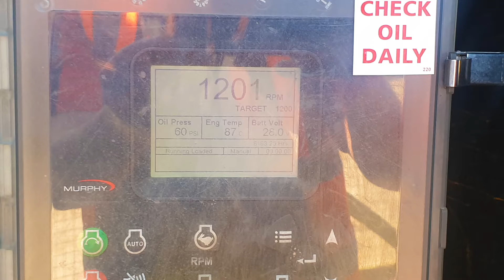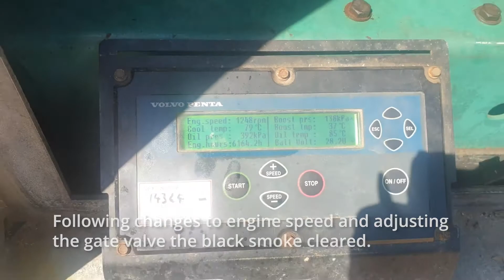Cyriac Tor 8x6 Hard Iron Pump Test SP9367 Cyriac Pumps | Stuart Pumps Ltd - Pump Sales & Services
Test video for Stuart Plant SP9367 a Cyriac Tor 8x6 hard iron pump with a canopied Volvo engine.

Testing is important, especially when the sale is for export as it allows our engineers to further fault find and carry out repairs before shipping. All pumps are serviced and tested before delivery.

We hold a massive range of used pumps to suit virtually any application. We are authorised distributor for Xylem/Godwin products with a large stock of new and used pumps ready for next day delivery.

▬ About Us ▬▬▬▬▬▬▬▬▬▬▬▬

Welcome to Stuart Pumps -  Water Pumps for Purchase and Rental

We supply pumps for - Flood relief | Ground water control | Mine dewatering | Well point dewatering | Industrial sludge pumping | Emergency pumping | Sewage over-pumping.

All of our used pumps are fully tested and serviced to be in good working order. If necessary repainted to our standard red finish (other colour options available at extra cost).

▬ Order Online ▬▬▬▬▬▬▬▬▬▬▬▬

▬ Social Channels ▬▬▬▬▬▬▬▬▬▬▬▬

▬ Websites ▬▬▬▬▬▬▬▬▬▬▬▬